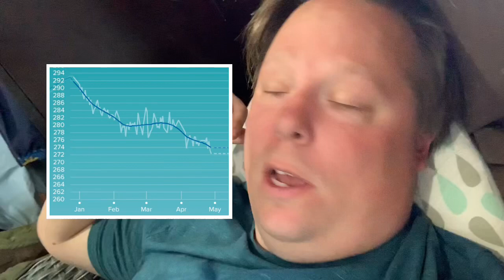Week 17 Summary - Hills Have Eyes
A very successful week following the 60+ minutes a day.